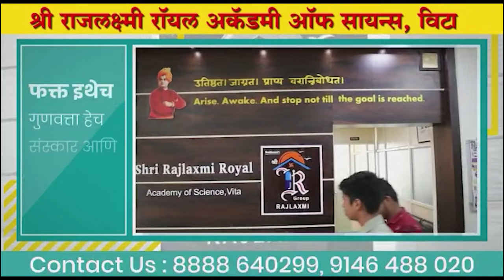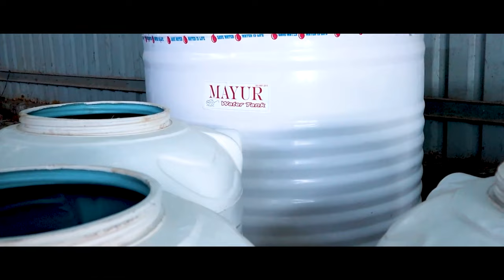ढोराळे येथील नागरिकांचा विजय ।। वज्रधारी न्यूज ।।